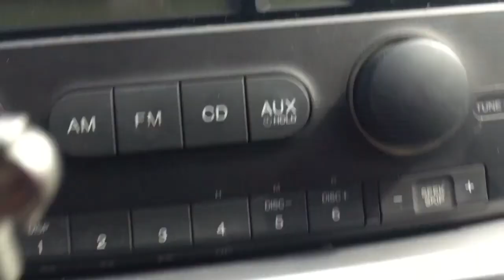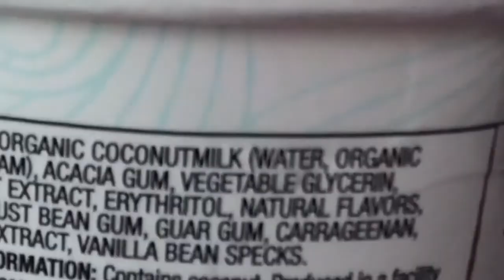Somebody wants to quit scootering! Encouragement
See who would like to quit scootering and needs encouragement to stay!